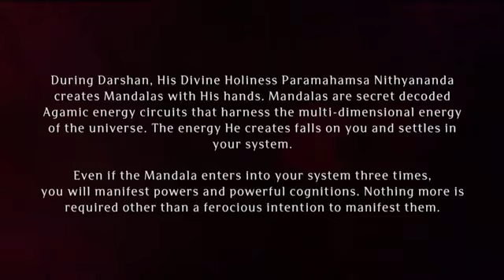Paramashivoham Oneness Capsule 249 (14 Mar 2012 Photos)